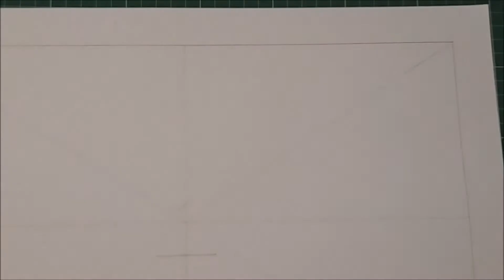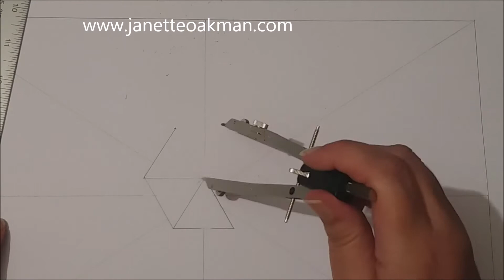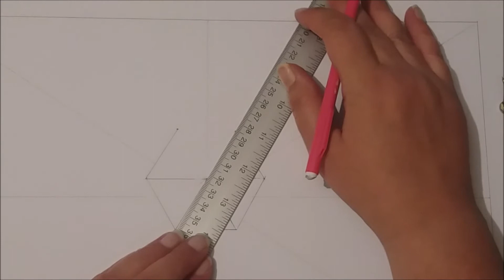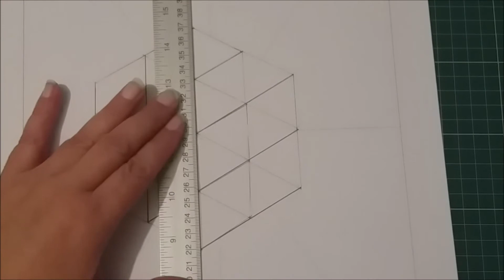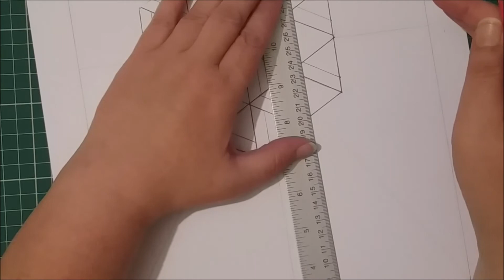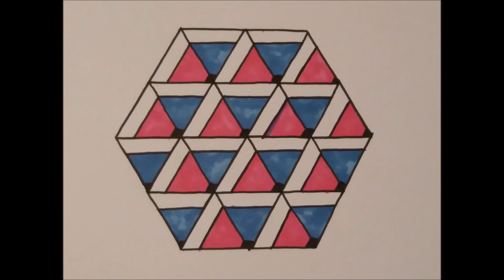Geometric Art with Artist Janette Oakman 14- Symmetric / Geometry / Optical Illusion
I hope you all like my new geometric design and that perhaps you might like to create one of your own using some of the ideas as I've used in mine or perhaps you might like to draw along with me.

To me everything I do within a mandala whilst it is being created means something and for hundreds of years they have been used as a spiritual journey but also as a focal point for those wishing to meditate.

Geometric Art with artist Janette Oakman. Symmetrical art is so much fun to create. You can achieve so many great designs with just a cheap geometry set, a piece of paper and some imagination.
Lots of people freeze when you suggest they learn how to draw, but give them a compass and a ruler and before they know what has happened, they are fully engrossed in designing wonderful designs.

Personally, Janette Oakman prefers to design symmetrical geometric art, meaning that she likes everything to be the same.. she also loves to try to create optical illusions. The longer you look at her artwork, the more you realise you didn't see. So for example, if you look at this design, each line has to be in the exact place in one piece of the paper as it is on the other side but many artists create geometric art that isn't symmetrical and it is still beautiful, there are no rules except to have fun!
Here Janette Oakman has used Faber Castell Pitt Artist drawing pens